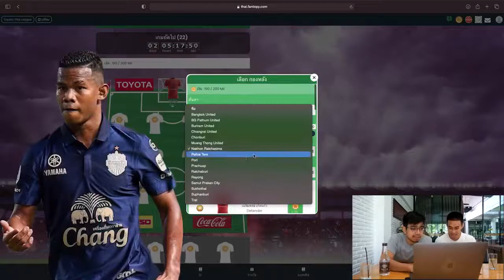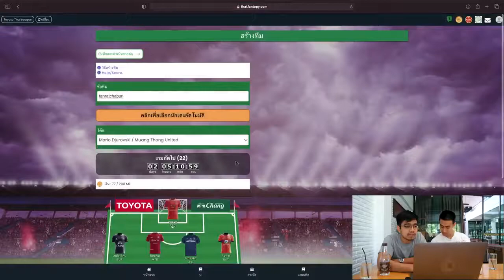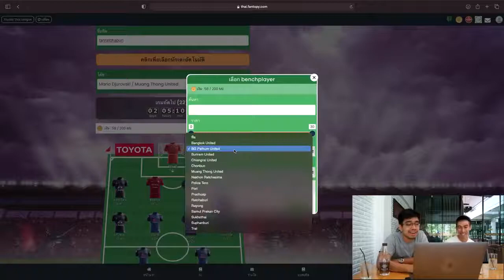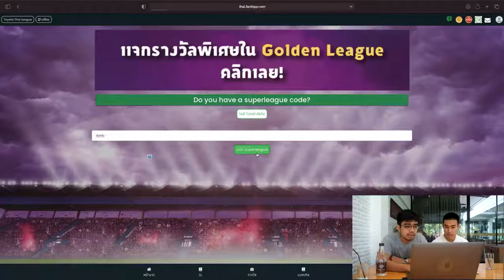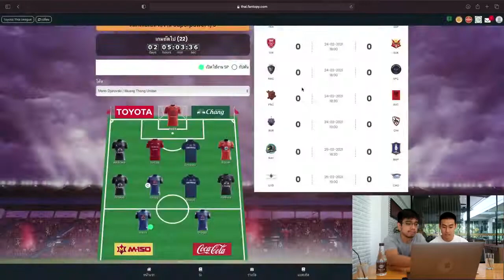⚽️"แทน" เกียรติศักดิ์ เจียมอุดม จัดทีมแฟนตาซีไทยลีก | สโมสรราชบุรี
เมื่อ Fantopy บุกไปสอนแบ็คซ้ายหน้าหล่อแห่งทีมราชบุรี "แทน" เกียรติศักดิ์ เจียมอุดม จัดทีมแฟนตาซีไทยลีกเกมที่ 22 จะฮาแค่ไหนไปดูกัน
**กิจกรรมพิเศษลีกราชบุรี**
ผู้โชคดีอันดับที่ 29 และอันดับสุดท้ายของลีกราชบุรี รับไปเลย Gift Voucher ที่พัก 1 คืน โรงแรม ณ เวลา Navela Hotel Ratchaburi จังหวัดราชบุรี
สัปดาห์นี้แจก Nintendo switch ใครอยากเป็นเจ้าของ คลิกเลย
สร้างทีมของคุณได้แล้ววันนี้ที่